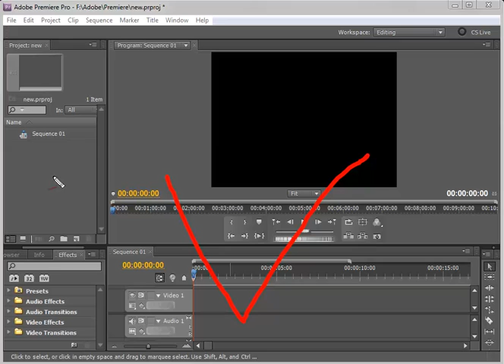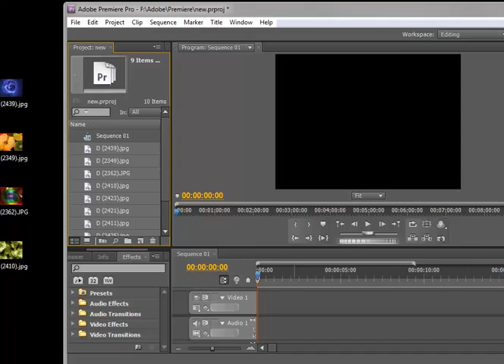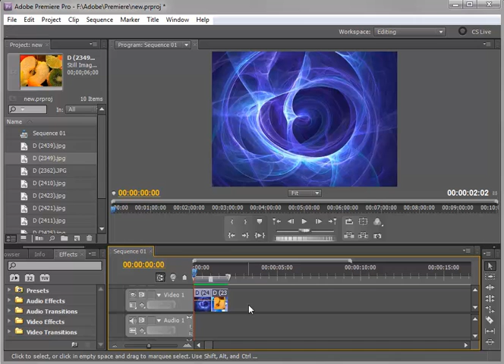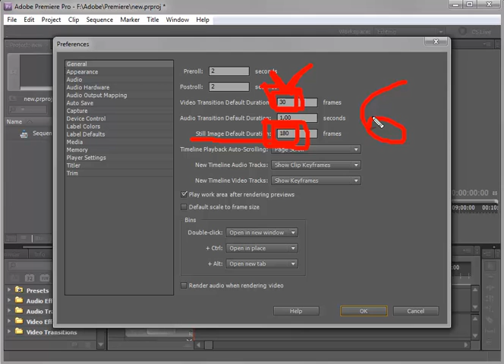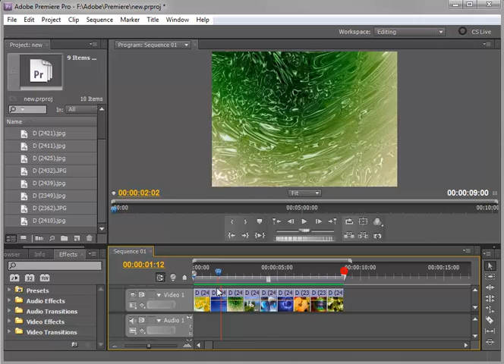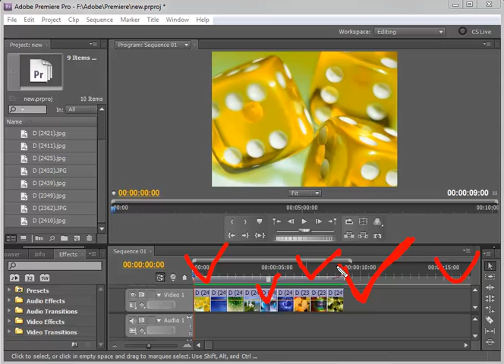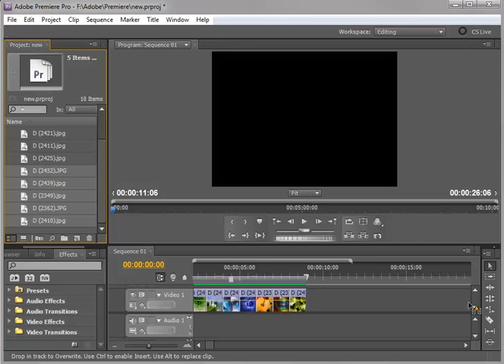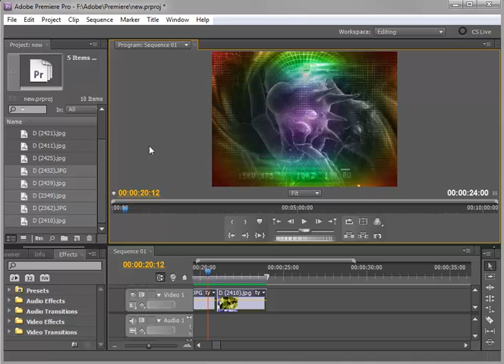Видео-урок обработка фото для слайд-шоу | danilidi.ru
Подробнее здесь. В этом видео-уроке Вы увидите два варианта изменения длительности картинок в программе для видео-монтажа Adobe Premiere Pro за пару минут. Эта информация пригодится Вам для работы в видео-проектах, например для создания слайд-шоу.